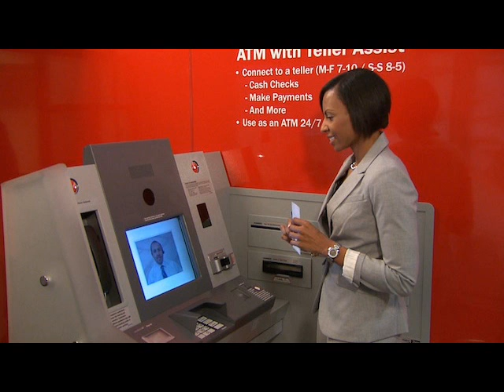easy money transfer schemes by american banks